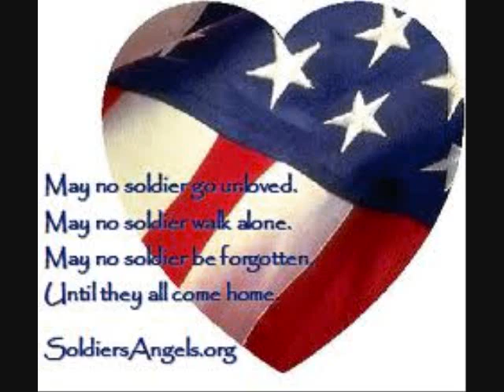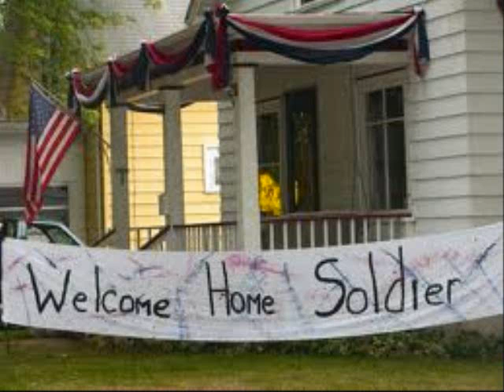Travelin' Soldier ~ The Dixie Chicks ~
Surprise Military Homecoming - Tribute to our Troops

This is my video tribute to our troops. I wish I could personally thank each and every Military person who stood guard while I slept in peace. I would also like to salute the families of these brave men and women. I cannot even begin to imagine how it felt to have a son, daughter, husband, wife, brother or sister leave for the unknown. God Bless.

"Again I say unto you, That if two of you shall agree on earth as touching any thing that they shall ask, it shall be done for them of my Father which is in heaven. For where two or three are gathered together in my name, there am I in the midst of them." Matthew 18:19,20.
Father, we thank You for the men and women of our Great Nation's Armed Forces, they truly are our Heroes. We humbly come before You and ask that you shield our military men and women from all harm. Bring each and every one home safely to their families. For those who have already returned, we lift them up in prayer and ask You to comfort and guide them in accordance to Your Will.  In Jesus' name, we pray. Thank you, Father.

Two days past eighteen
He was waiting for the bus in his army green
Sat down in a booth in a cafe there
Gave his order to a girl with a bow in her hair
He's a little shy so she gives him a smile
And he said would you mind sittin' down for a while
And talking to me,
I'm feeling a little low
She said I'm off in an hour and I know where we can go
So they went down and they sat on the pier
He said I bet you got a boyfriend but I don't care
I got no one to send a letter to
Would you mind if I sent one back here to you
I cried
Never gonna hold the hand of another guy
Too young for him they told her
Waitin' for the love of a travelin' soldier
Our love will never end
Waitin' for the soldier to come back again
Never more to be alone when the letter said
A soldier's coming home
So the letters came from an army camp
In California then Vietnam
And he told her of his heart
It might be love and all of the things he was so scared of
He said when it's getting kinda rough over here
I think of that day sittin' down at the pier
And I close my eyes and see your pretty smile
Don't worry but I won't be able to write for awhile
I cried
One Friday night at a football game
The Lord's Prayer said and the Anthem sang
A man said folks would you bow your heads
For a list of local Vietnam dead
Crying all alone under the stands
Was a piccolo player in the marching band
And one name read but nobody really cared
But a pretty little girl with a bow in her hair.